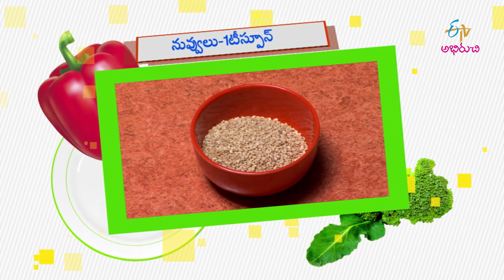Achari Rava Chapati | Rava Chapati Recipe | Chapati Roll | Aloo Chapati Recipe in Telugu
The hosts present us the recipe of Achari Rava Chapati prepared with semolina flour, wheat flour, sesame seeds, fresh cream and other tasty ingredients.